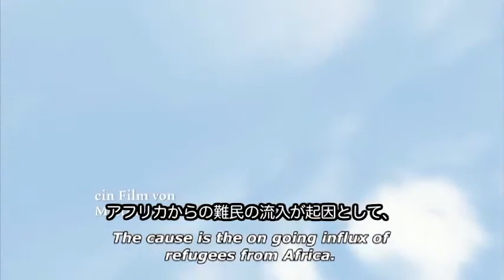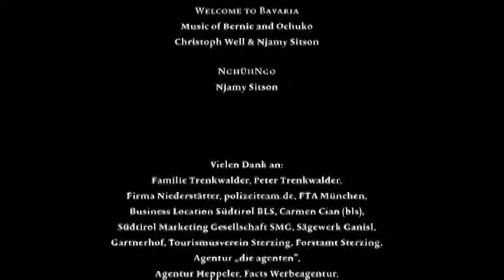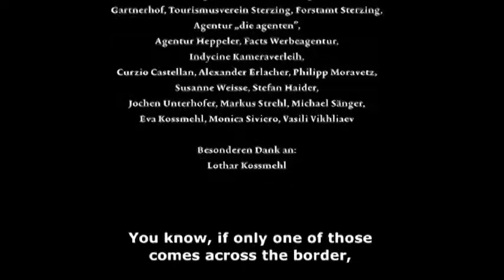Welcome To Bavaria (ganzer Film)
Welcome To Bavaria (ganzer Film mit Untertiteln)